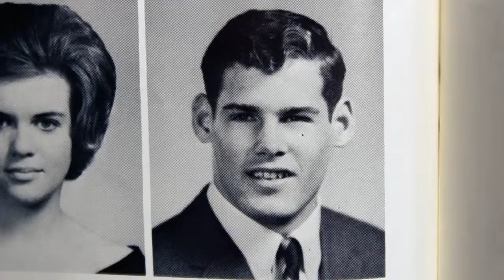It Starts With Us - Scott Hunter